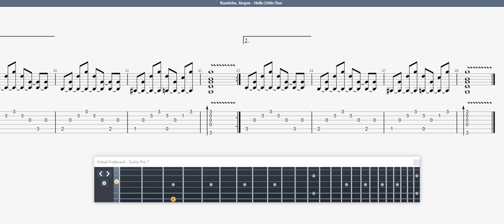Kumlehn, Jürgen Hello Little One GUITAR 2 TAB